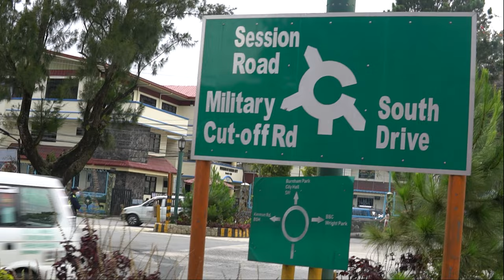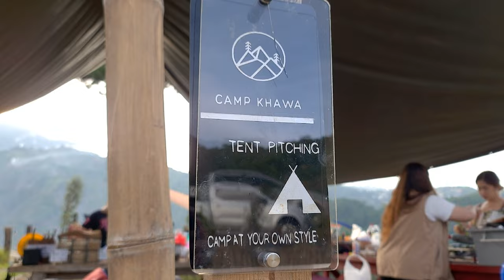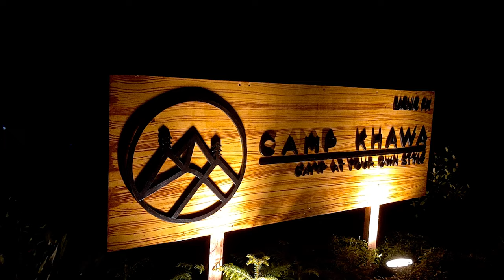Camp Khawa - 10.13.22